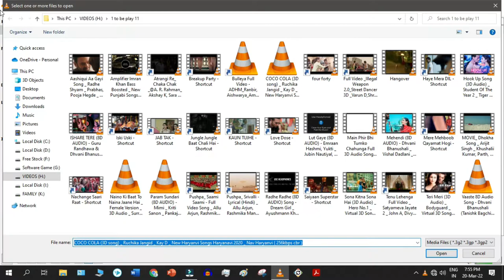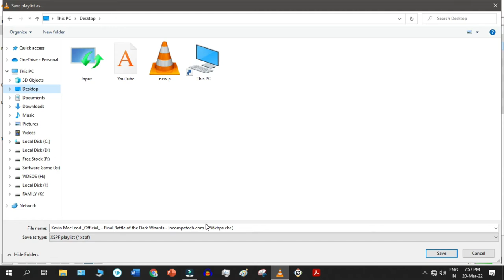How to Create & Save Playlist in VLC Media Player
Credits:-
Audio:- Crockpot fresh and other music